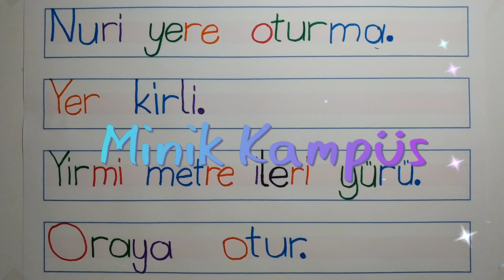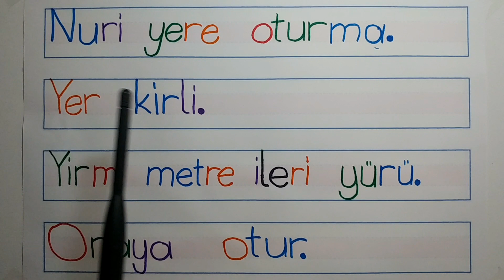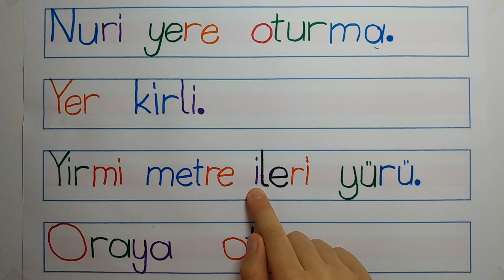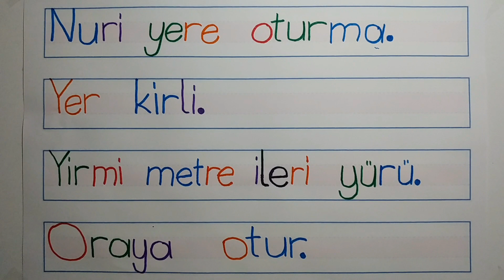1. Sınıf Okuma Yazma Öğreniyorum - R Sesi Okuma Metinleri (Ders 50)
Okuma yazma derslerimize R sesinin okuma metni ile devam ediyoruz. Birlikte okuyalım, birlikte öğrenelim.